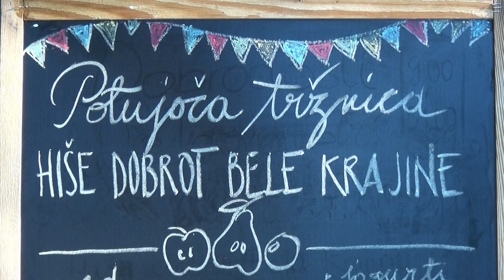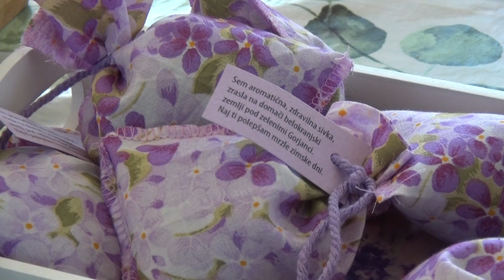Potujoča tržnica Hiše dobrot Bele krajine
PODZEMELJ - Bi se vam dopadlo, da bi ob vašem dopustovanju pred vašim pragom zbrali vse najboljše lokalne dobrote? Tako so v Zavodu za turizem, kulturo, šport in mladino Metlika prišli do ideje o potujoči tržnici.